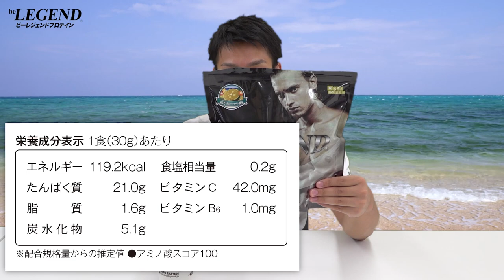大人気の柑橘系プロテイン 新フレーバーをレビュー！【ビーレジェンド プロテイン】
9/9（水）発売！ 3,000袋限定！
■ビーレジェンド めんそ～れ！シークヮーサー風味